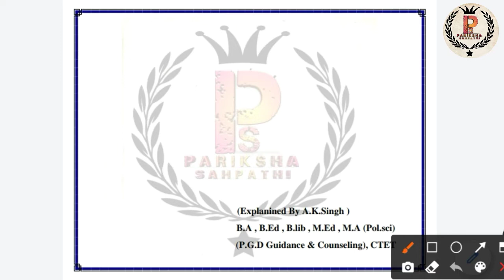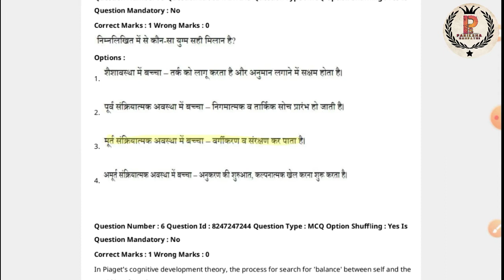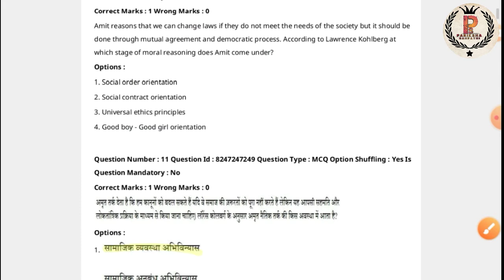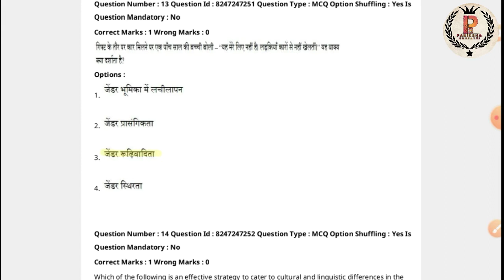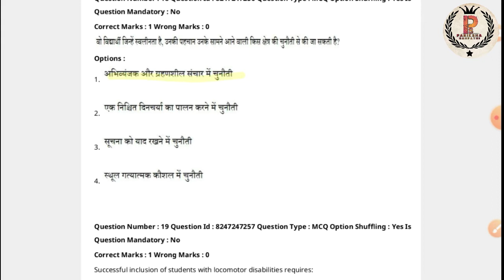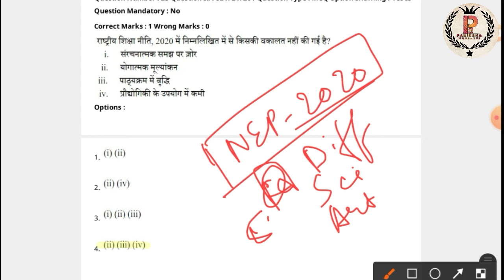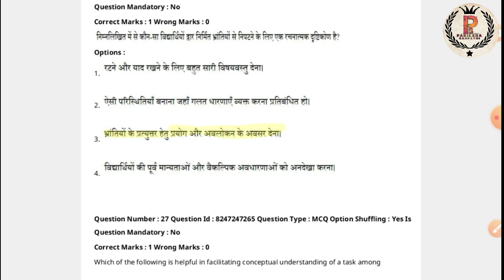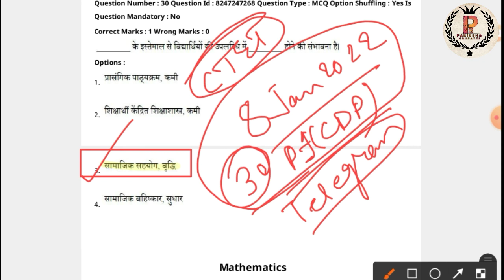CTET Answer Key 2022 |CTET 8 Jan 2022 AnswerKey(CDP)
CTET Answer Key 2022 | CTET 8 Jan 2022 Answer Key (CDP) Paper1

Telegram Channel of Pariksha Sahpathi.